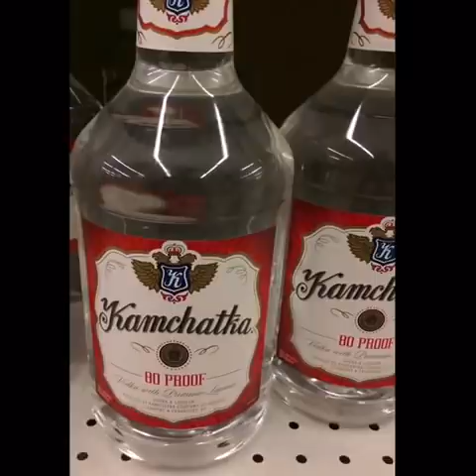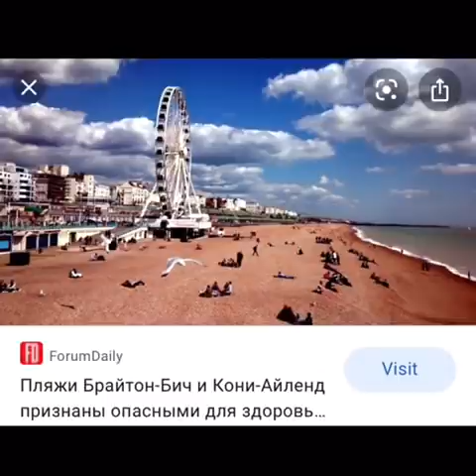Bütün dünyada Rusların heyasızlığı...! Lala Mammadova. ABŞ.